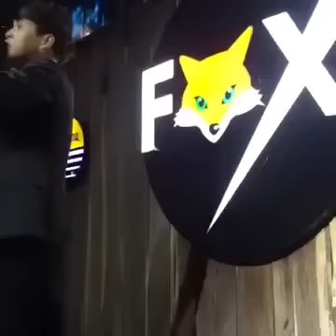[CONCERT] LIVESHOW HỒ QUANG HIẾU - Fox Beer Lounge | August 24, 2016